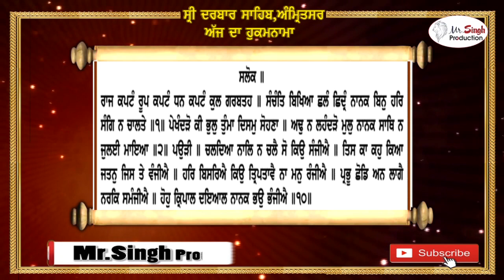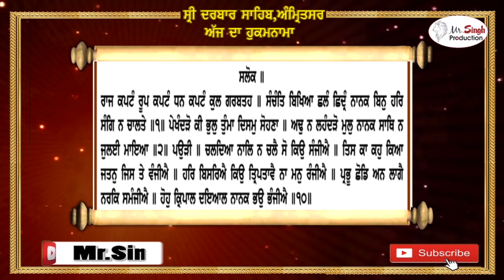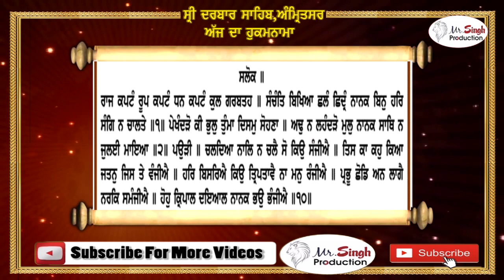ਹੁਕਮਨਾਮਾ ਸ਼੍ਰੀ ਦਰਬਾਰ ਸਹਿਬ ਸ਼੍ਰੀ ਅੰਮ੍ਰਿਤਸਰ ਸਹਿਬ ਜੀ ਤੋਂ ਅੱਜ ਦਾ ਮੁੱਖਵਾਕ